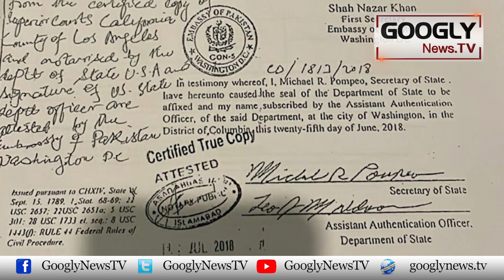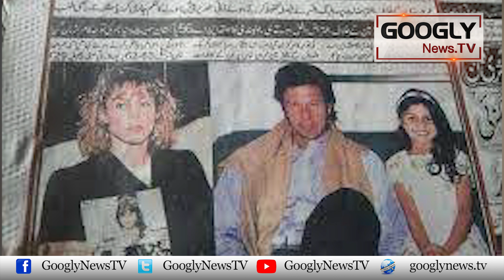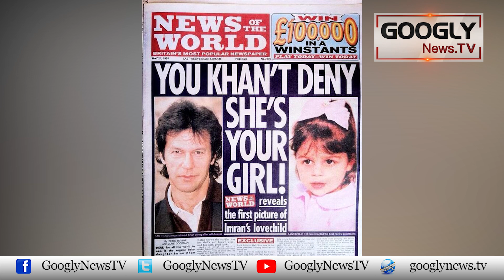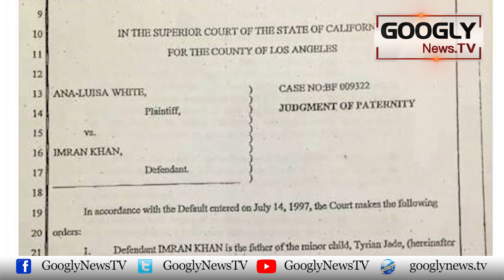Na Jaiz Baiti Case Mein Imran Khan Ka Bachna Na Mumkin Kiyun Hai? | Googly News TV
Na Jaiz Baiti Case Mein Imran Khan Ka Bachna Na Mumkin Kiyun Hai?